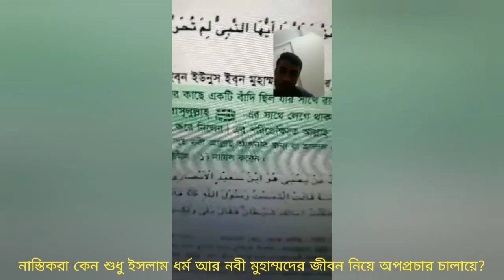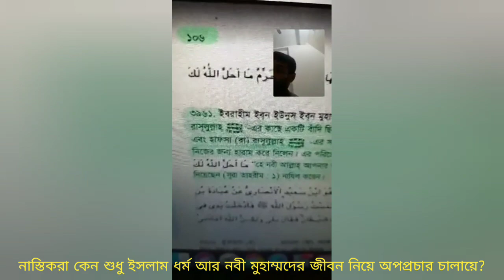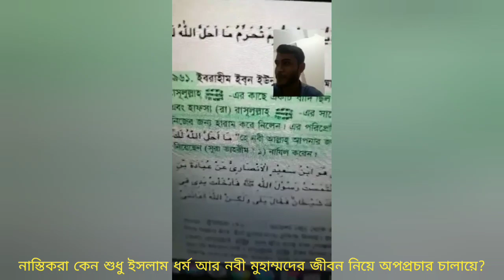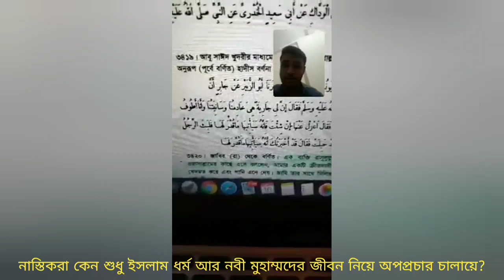নাস্তিকরা কেন ইসলাম ধর্ম, কুরআন হাদীস এবং নবী হযরত মুহাম্মদকে নিয়ে অপপ্রচার চালায়?